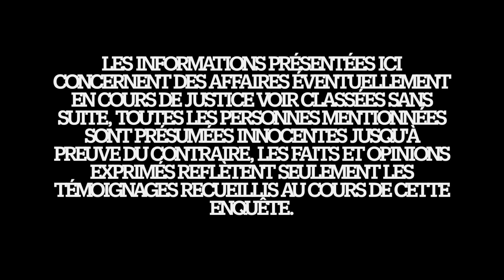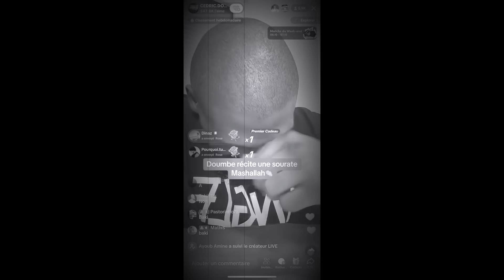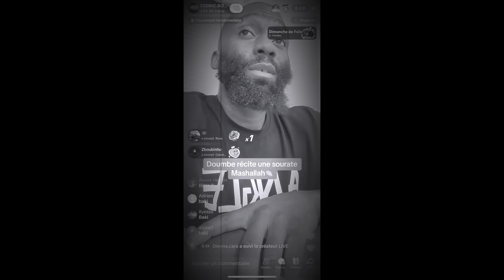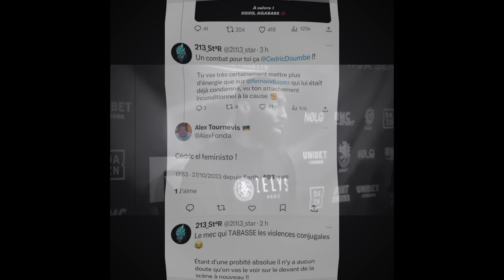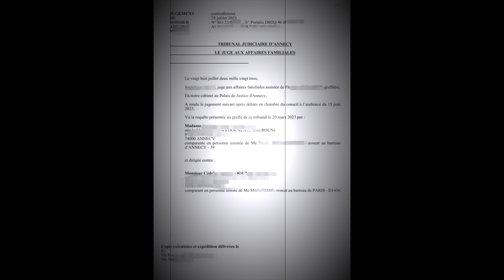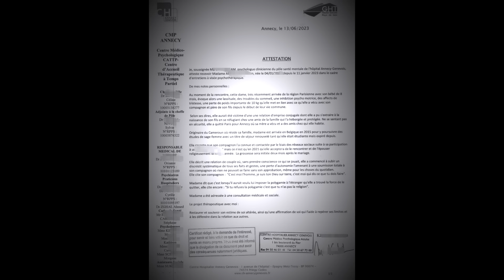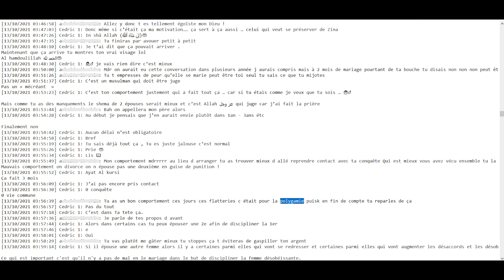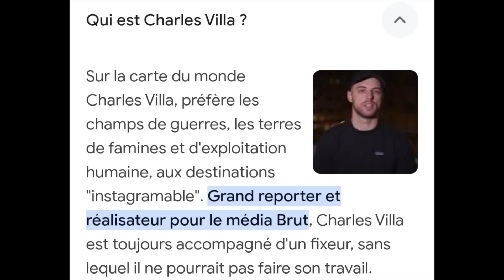LA FACE CACHÉE DE CÉDRIC DOUMBÈ : INTRODUCTION PART 1